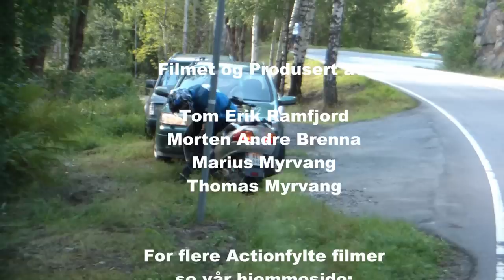Bakkeløp Varna 2013